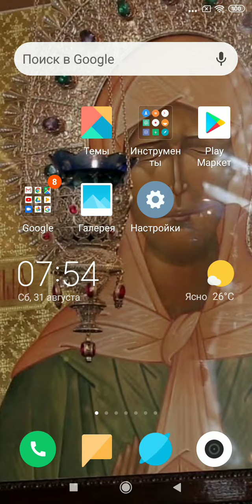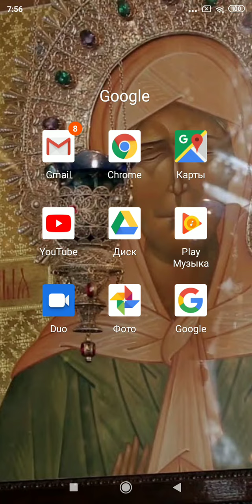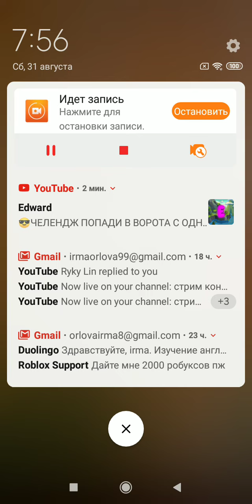Ура Я приехал в город